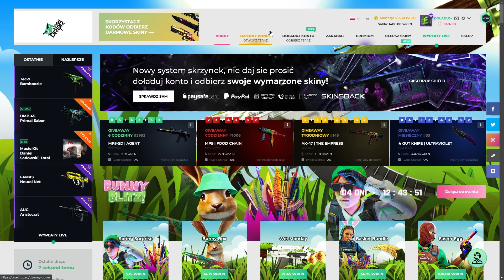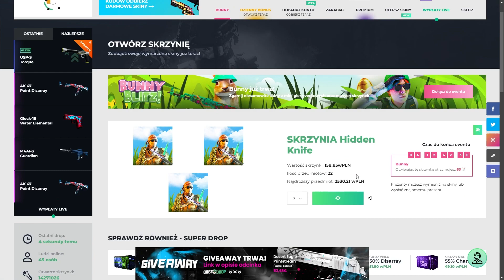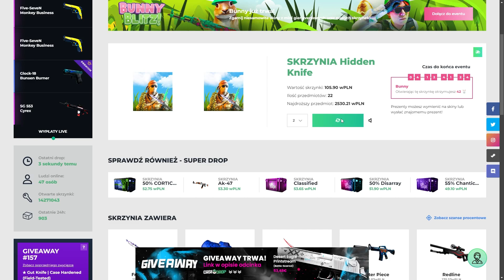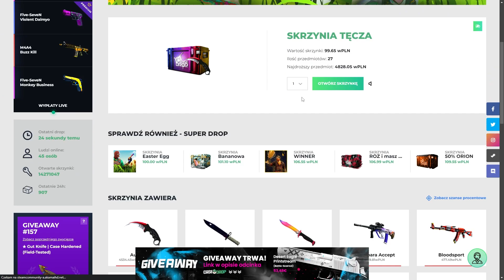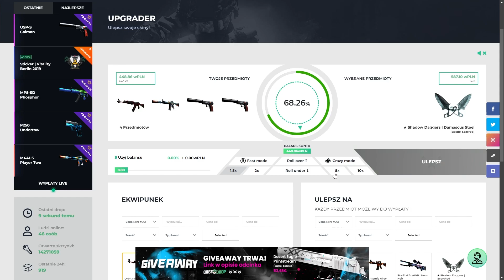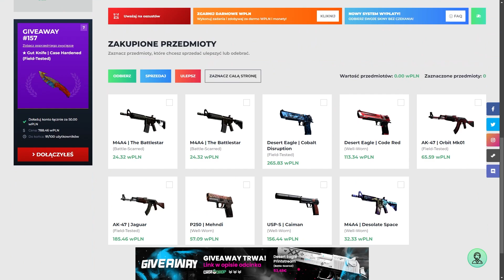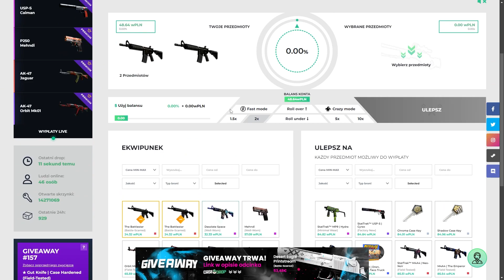🤩20PLN DO WYGRANIA TOTALNIE ZA FREE, DLA OSÓB, KTÓRE ZOSTAWIĄ LIKE | CASEDROP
🆓 KONKURS ESTEBANxCASEDROP | WPŁACASZ 1ZŁ MOŻESZ WYGRAĆ DEAGLE PRINTSTREAM ZA 250PLN - 🆓